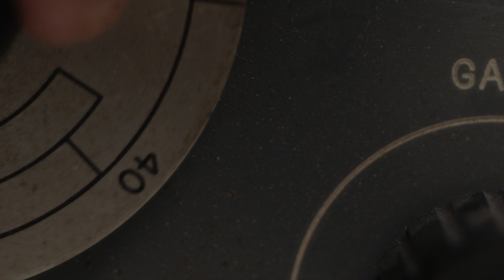Teaser trailer de Possessor (HD)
Teaser trailer de Possessor, por Brandon Cronenberg.